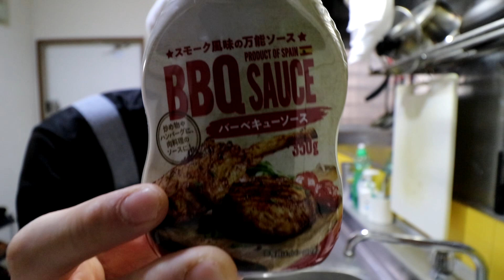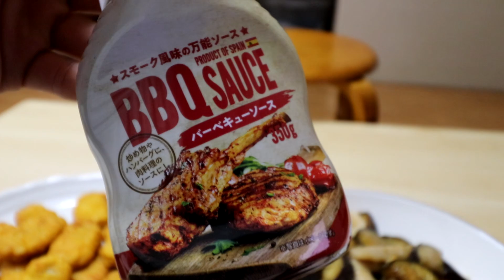業務スーパー BBQソース マックナゲットのソースに激似と話題のソース実食！